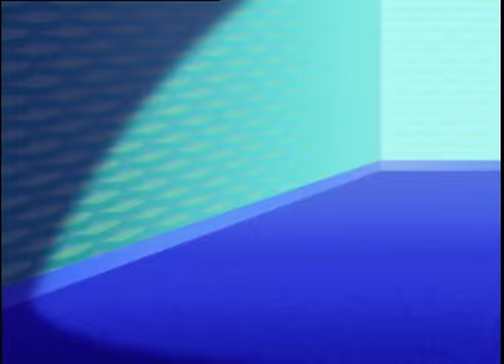Oggy and the Cockroaches 🍟French Fries 🍟 (S01E03) HD